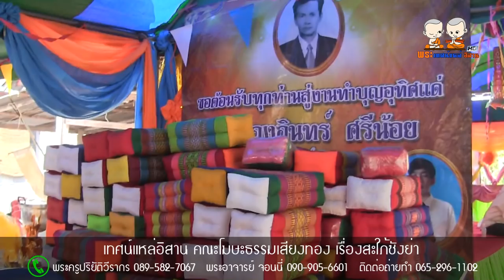พระเทศน์แหล่อิสาน เรื่องสะใภ้ ซังย่า